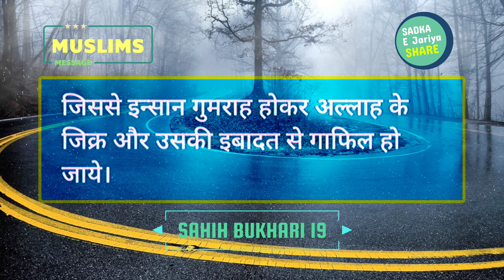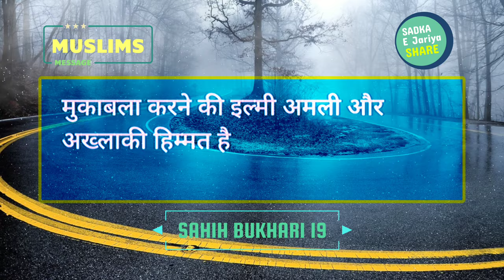Fitna (Gumrahi) Se Bachna - Sahih Bukhari Hadees 19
Sahih bukhari hindi hadis 19